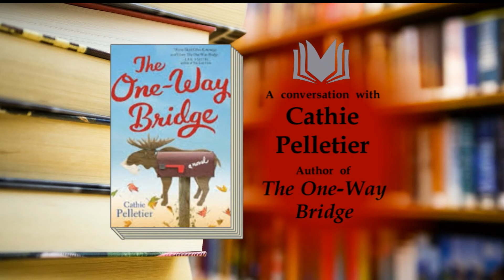Furious Fiction: Cathie Pelletier Interview